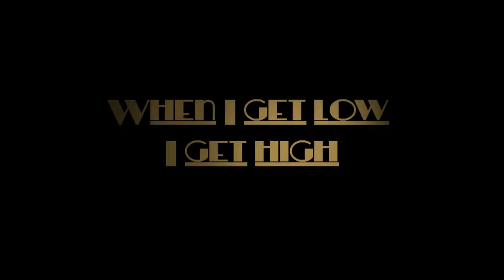"LAURENT'S MUSIC" - 100 BEST ALL SONGS IN THE WORLD - SERIES 03 - PART #48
For Peace - Love - Happy:
01. The Rolling Stones - Miss You
02. The Speakeasy Three - When I Get Low, I Get High
03. Till Bronner - Antonio´s Song
04. UB40 - Kingston Town
05. Ziggy Marley - So Much Trouble In The World